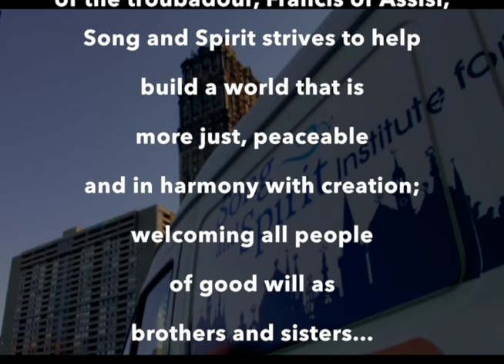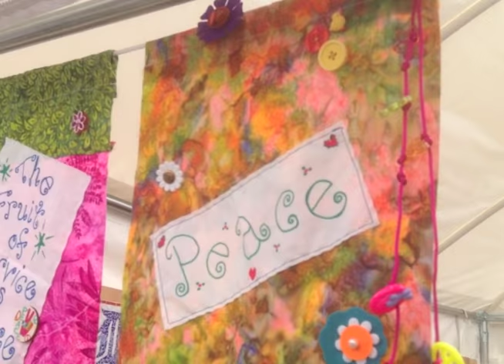Song and Spirit: The Fruit of Service is Peace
Song and Spirit promotes greater understanding among people of diverse religious, cultural and ethnic backgrounds through music, art, cultural programs, dialogue, study, organic farming, and compassionate acts of community service. This cultural and spiritual exchange advances the  realization of Justice and World Peace.